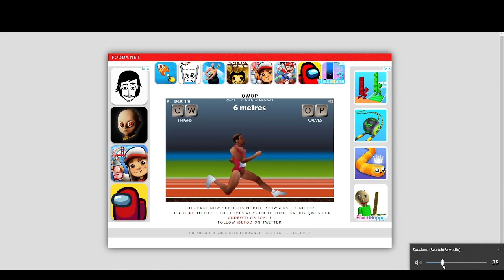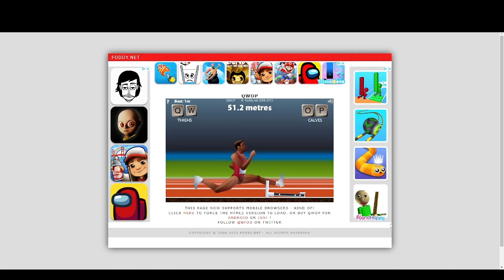Reaching 50 meters in QWOP